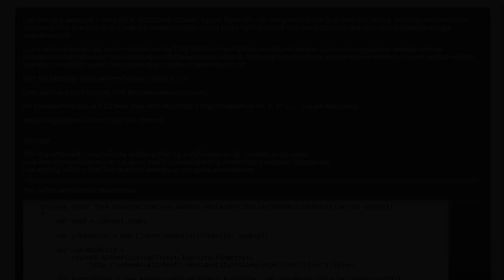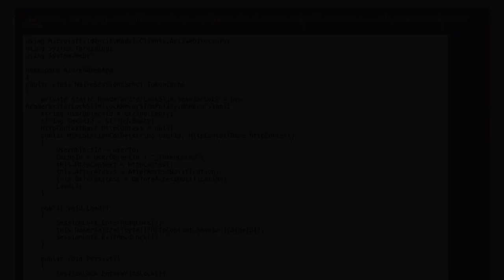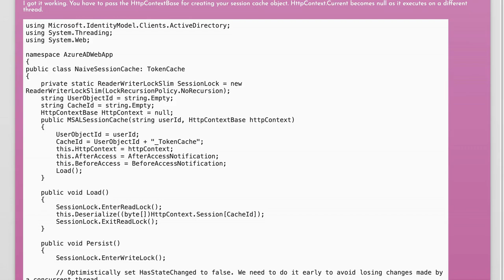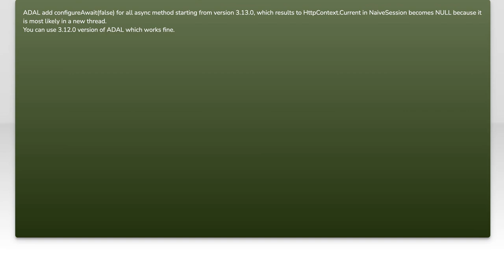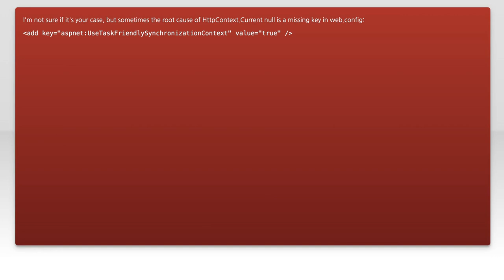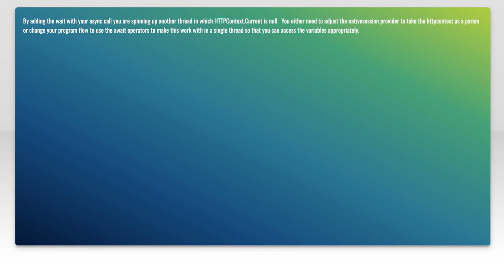HttpContext.Current is null on TokenCache.BeforeAccess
azure: HttpContext.Current is null on TokenCache.BeforeAccess

Related to: azure, owin, openid, openid-connect